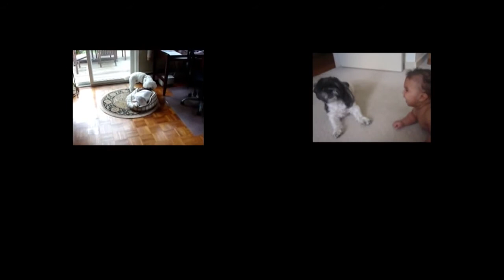Silly Carpet Doggie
This one makes us laugh everytime. Make sure you watch till the end. :) We promise it's worth it.

Petsami delivers your daily fix of LOL pet clips and premium original shows for animal lovers of all ages.